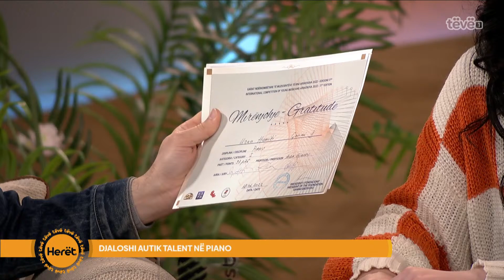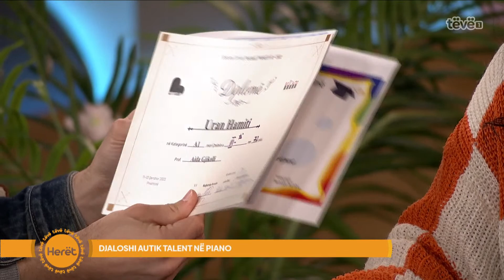Uran Hamiti djaloshi autik talent në piano